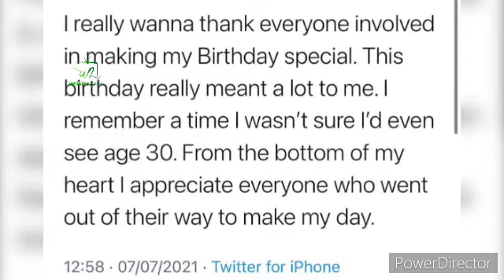BURNA BOY CELEBRATES HIS 30TH BIRTHDAY WITH PAUL POGBA AND STEFFLON DON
Burna boy celebrates his 30th birthday with manchester united player paul pogba and his girlfriend steflon don